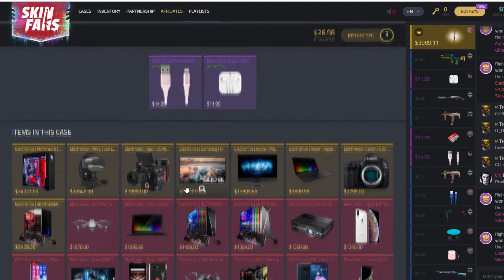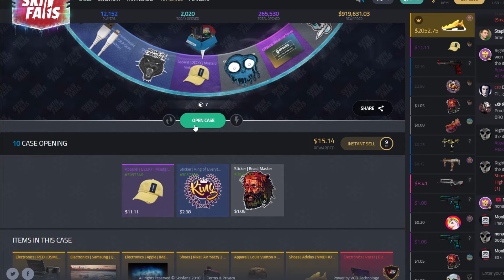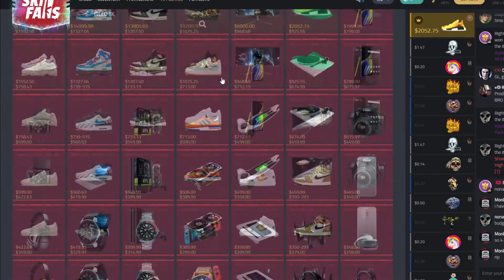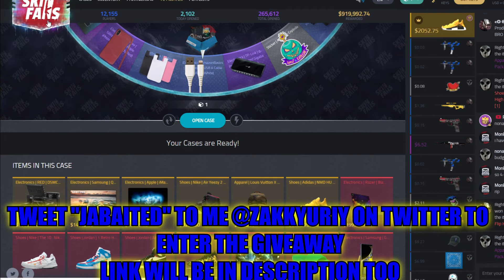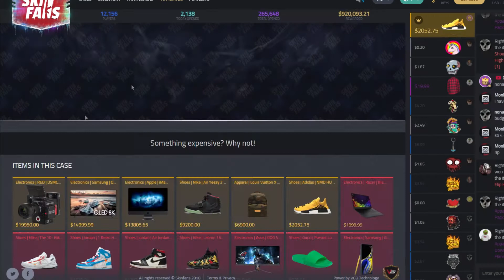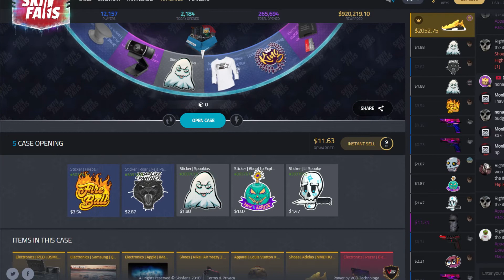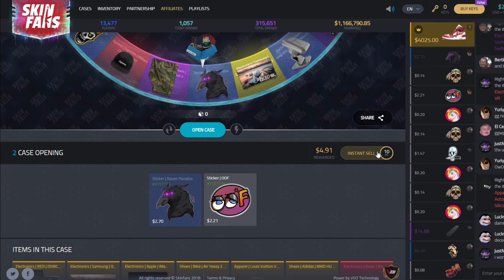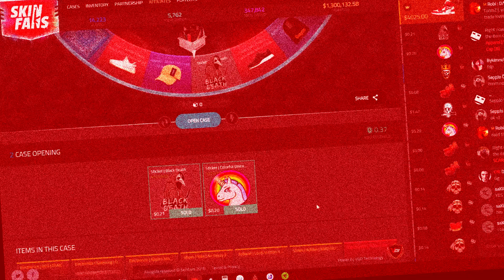Rage Opening VIRL Cases On SkinFans